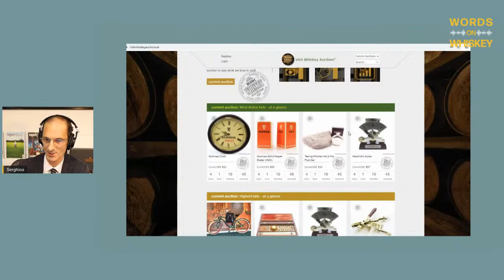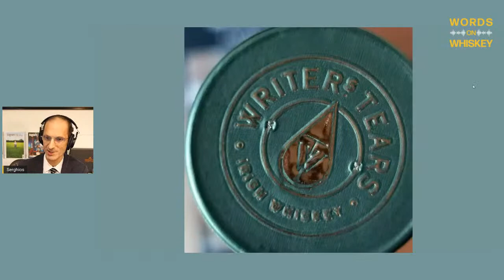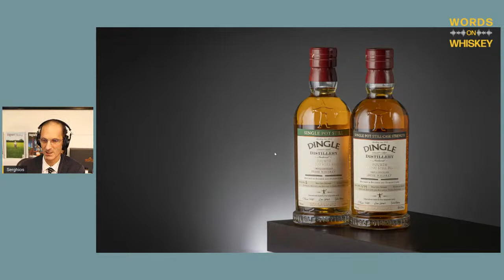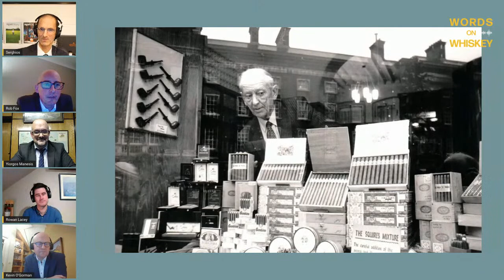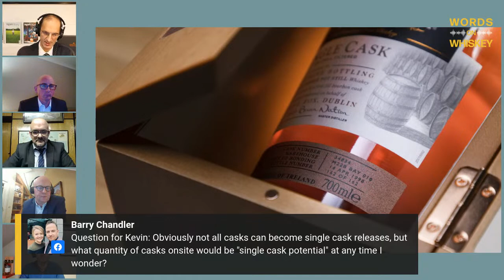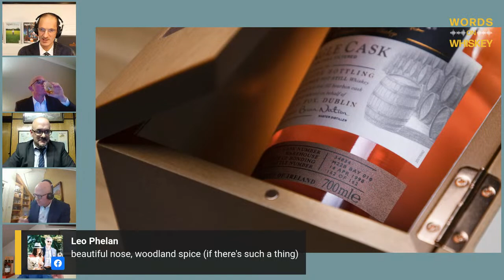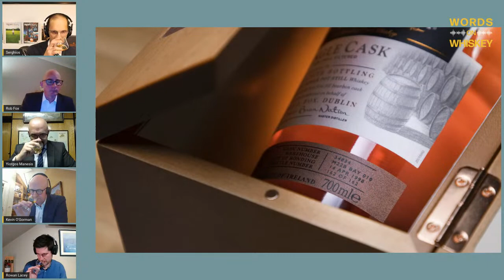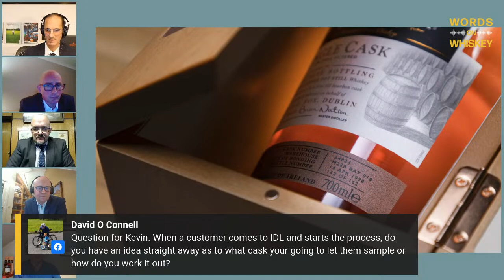Words on Whiskey - Ep23 - Nov 4th - Rob Fox and Yiorgos Manesis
Our guests this week are Rob Fox and Yiorgos Manesis of James Fox Cigar and Whiskey Store. We'll discuss and taste their exclusive bottling and be joined by Kevin O'Gorman and Rowan Lacey of Irish Distillers.